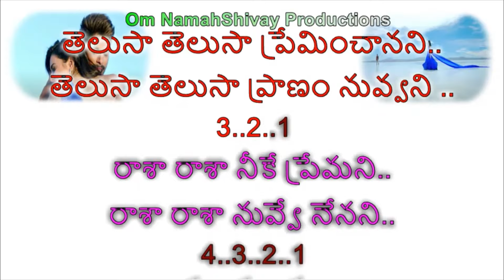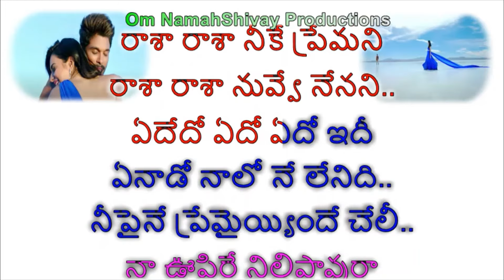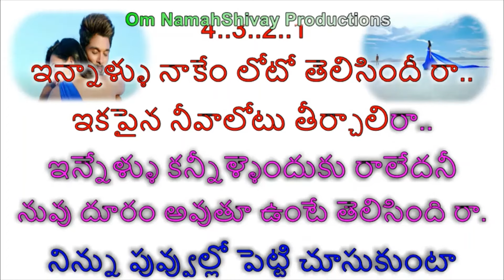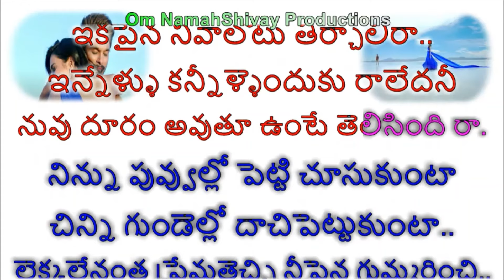Telusa Telusa Karaoke With Lyrics Telugu| Sarrainodu |Allu Arjun,Rakul Preet |Thaman |Telugu Songs